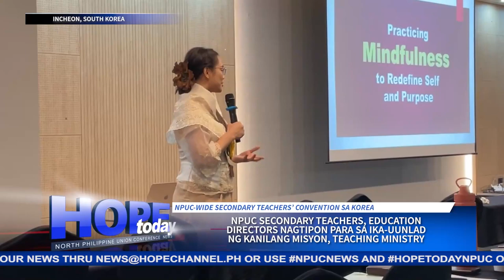NPUC Secondary teachers, Education leaders nagtipon para sa ika-uunlad ng misyon, teaching ministry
Sa kauna-unahang pagkakataon ay nagtipon sa Incheon, South Korea ang Adventist Secondary Teachers, kasama ng Education directors and leaders ng North Philippine Union Conference.
Ito ay upang panatiliing buhay ang kanilang mission spirit at lalong mapa-unlad ang kanilang paglilingkod bilang mga tagapagturo.
Ang balitang may pag-asa, ihahatid ni Rodel Omayana…